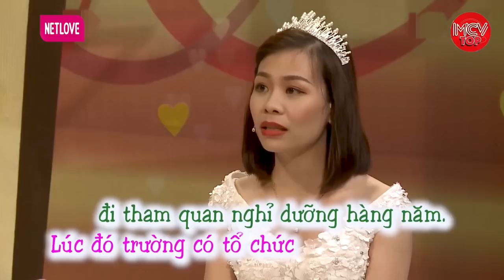Gái Xinh Thoát Vô Số Kiếp Nạp Tới Kiếp Nạn Đêm Tân Hôn Không Thoát Được | Vợ Chồng